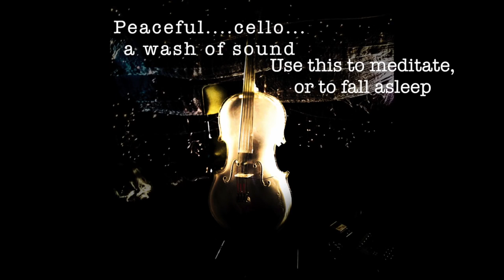Cello for Meditation gentle yoga music new age 432 hz